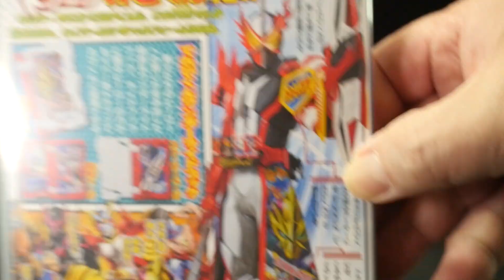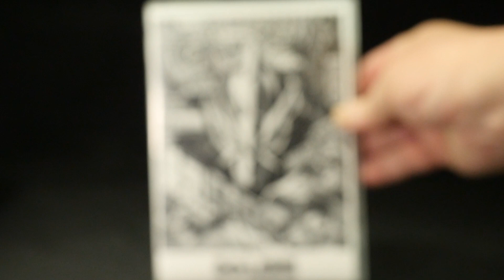DVD が届いたので「ブレイドマンYに変身！」（妄想）【てれびくん超バトルDVD 仮面ライダーセイバー】『集え!ヒーロー!!爆誕 ドラゴンてれびくん』